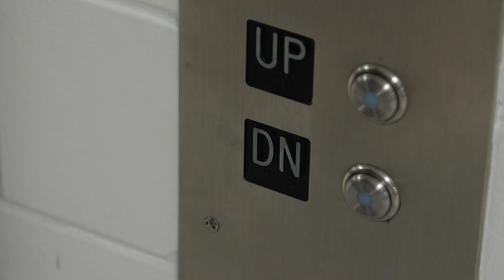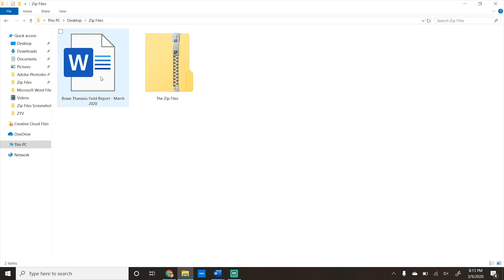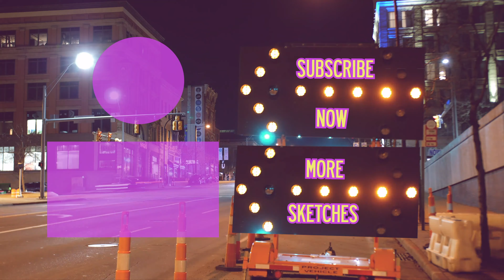The Zip Files | Akron After Hours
A mysterious string of murders flood a housing complex, but is this killing spree due to an average killer, or is something paranormal to blame. The skeptic Agent Thanasiu is paired with the believer Agent Bowe to solve the puzzling case in this exciting parody of the hit show The X-Files.

Sketch by Dylan Bowe